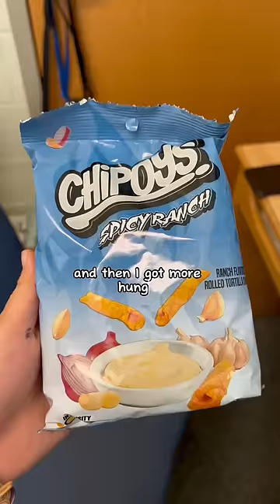a *REALISTIC* what i eat in a day as a college athlete!